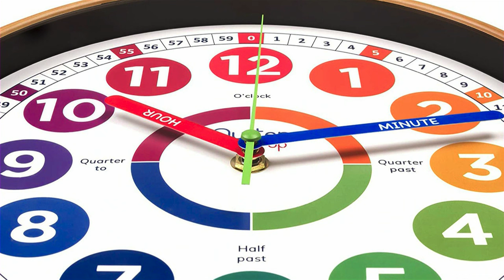ROLEX goes Mad as Kid Clock Maker Rises!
Today is Thursday, January 26th, 2023 Rolex viciously attacks a children's clockmaker, Ulysse Nardin introduces the Diver X Skeleton White, and what in the world is a World Time watch?